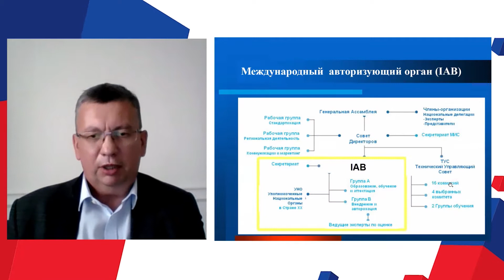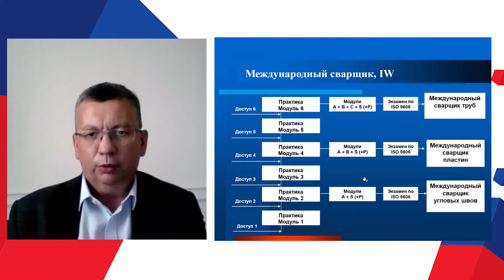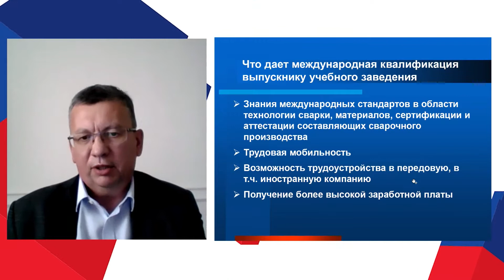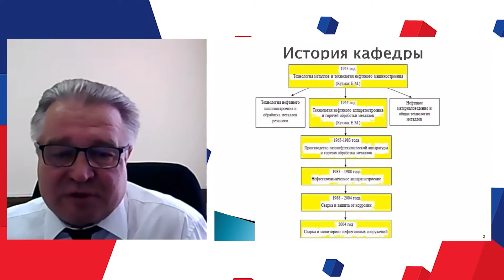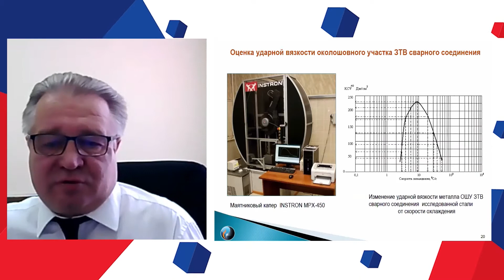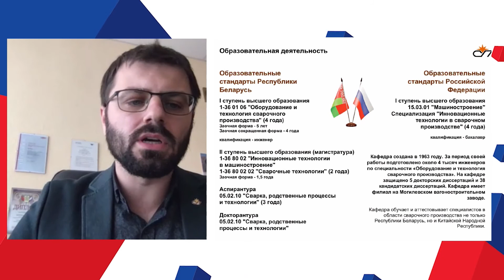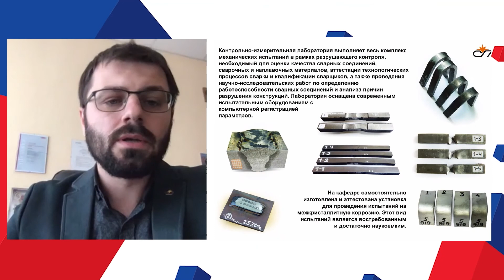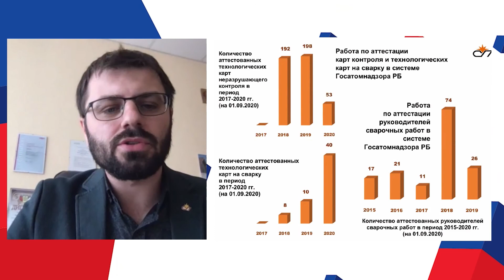Круглый стол «Практикоориентированное образование – проблемы и решения»